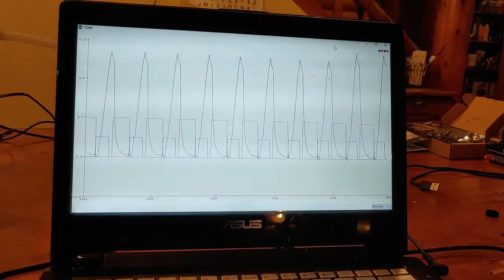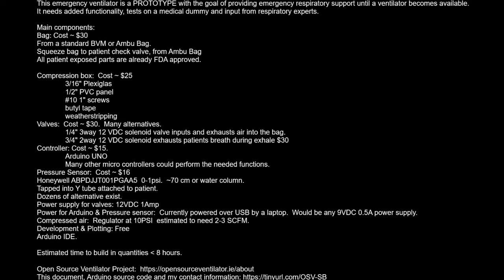Emergency Ventilator SqueezeBox V1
A prototype to provide emergency respiratory support until a ventilator can be provided.